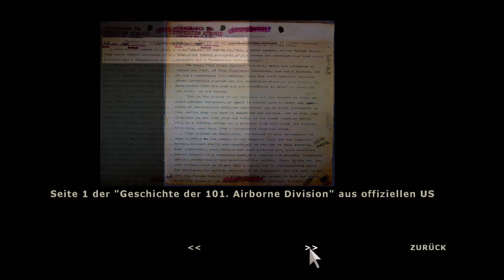Brothers in Arms Road to Hill 30 Gameplay Deutsch # 11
Strelok Dima steht zwar noch am Anfang aber dort werden mehr Spiele die den 2 Weltkrieg beinhalten kommen.